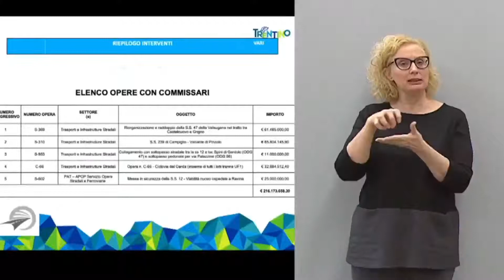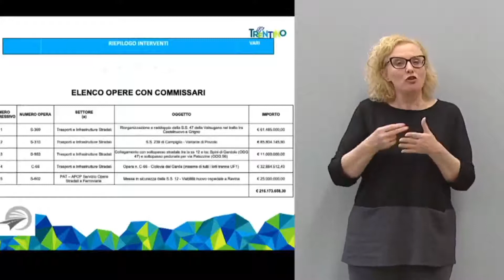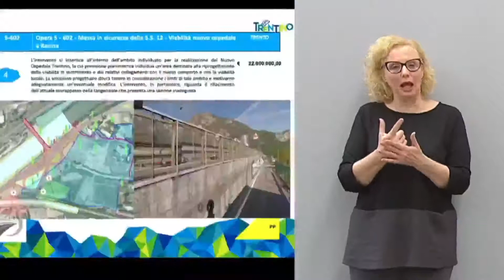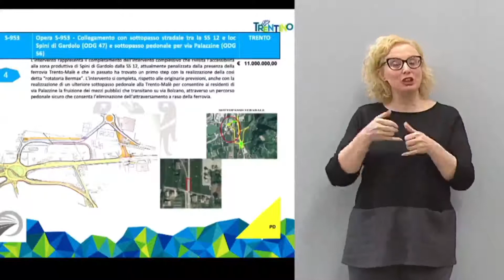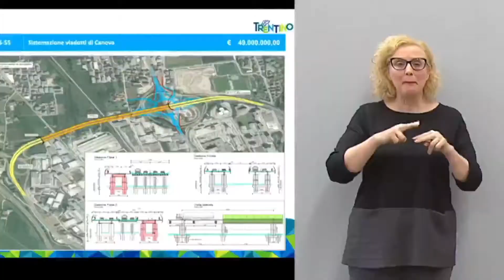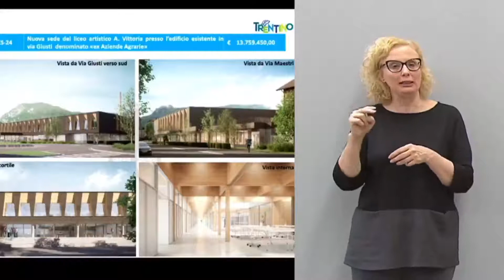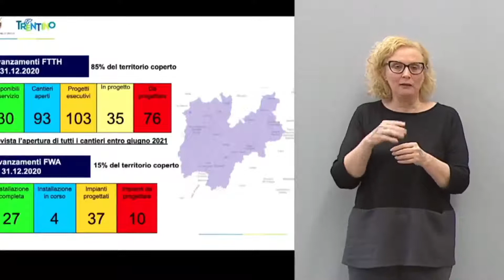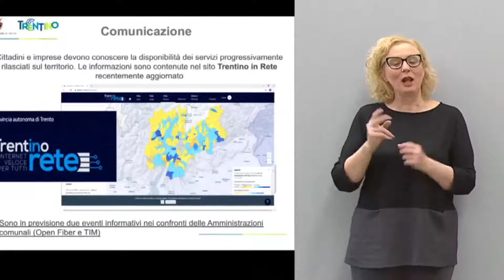Fugatti - Aggiornamenti dal Trentino (08.01.21)